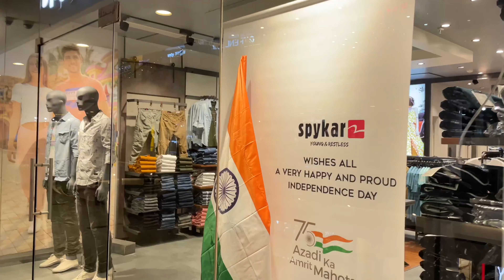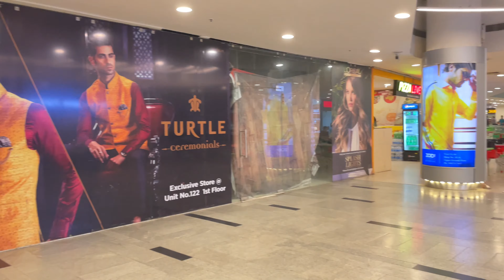Junction Mall Durgapur | कभी आपने ऐसा मॉल देखा है क्या ?